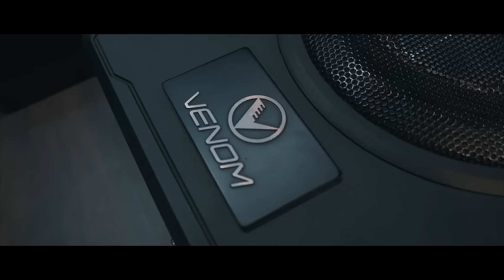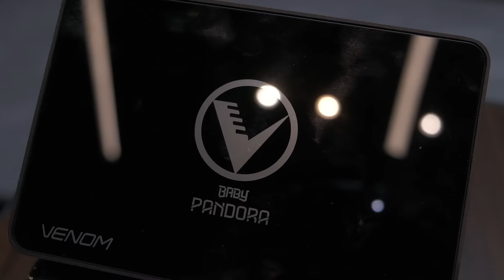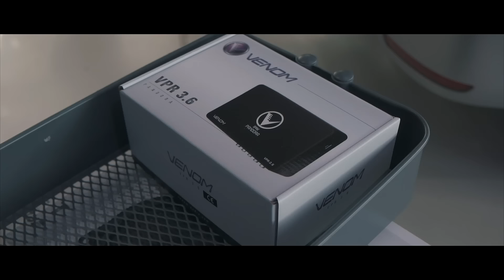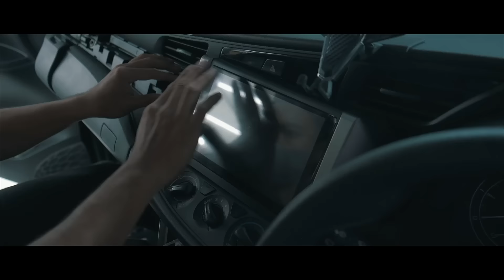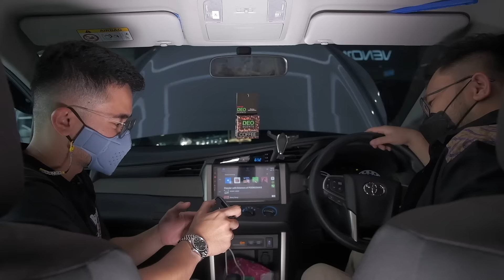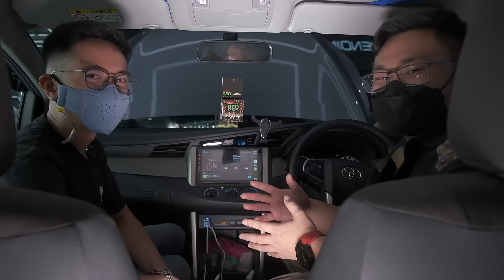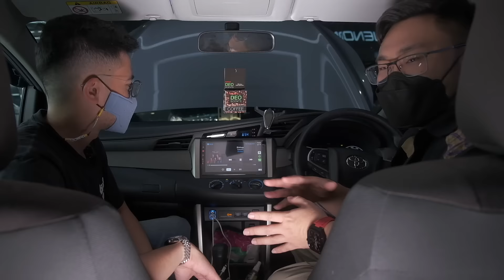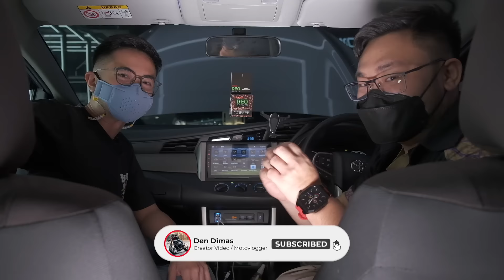MODIF AUDIO KIJANG INNOVA DIESEL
Dibuat menggunakan Fujifilm XT-4, XH-1, Iphone 13 Pro, Gopro Hero 6, Insta360 One X2